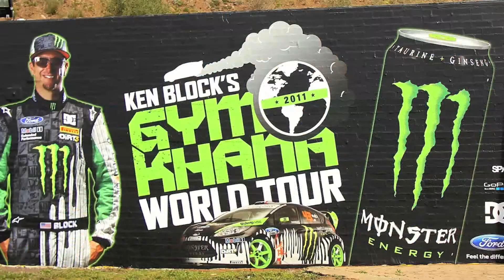Monster Energy Pictures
1.  SonReal - Already There ft. Rich Kidd
2.  Battledield 3 Soundtrack
3.  The Final Qlubtempo Afterfilm - 2007

MonsterEnergy.com